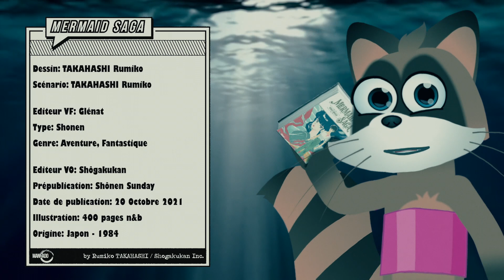MANGA Mermaid Saga - Mangado La voie du manga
Mangado : LA chronique Manga par excellence !
Viens découvrir notre avis et nos infos sur Mermaid Saga !